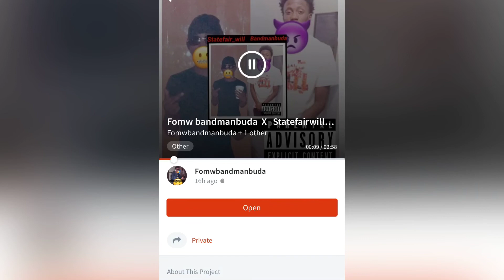FOMWBANDMANBUDA X STATEFAIRWILL ~ Deal [OFFICAL AUDIO ]